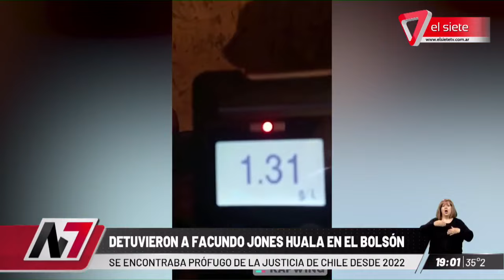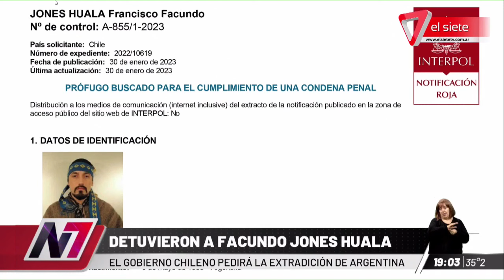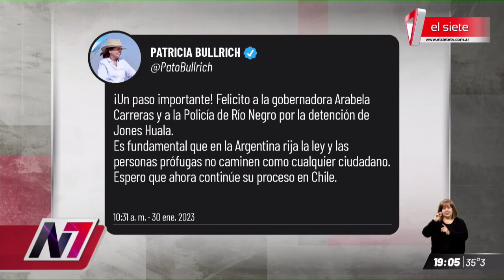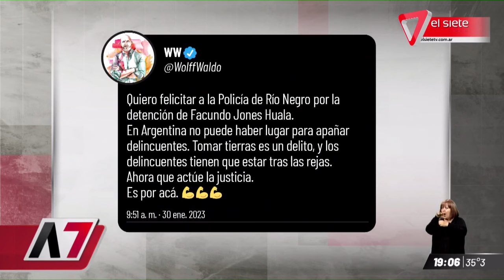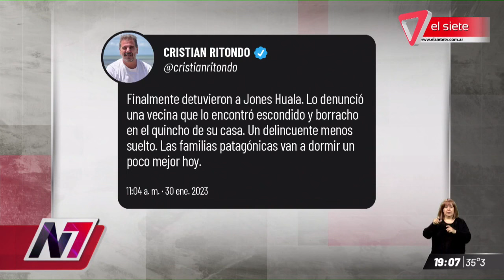DETUVIERON A FACUNDO JONES HUALA EN EL BOLSÓN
Facundo Jones Huala fue condenado en Chile a 9 años de prisión por quemar una vivienda y amenazar a una familia. Se encontraba prófugo de la desde febrero del 2022